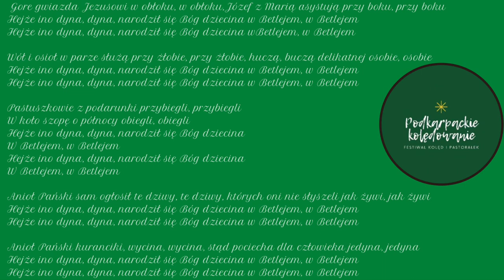Podkarpackie Kolędowanie - Gore Gwiazda (Emilia Oklek i Ismena Kobylarz)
Tradycyjna kolęda z płyty festiwalowej I Ogólnopolskiego Festiwalu „Podkarpackie Kolędowanie”.
Arr. Bartosz Tarnawski
Wykonanie: Emilia Oklek i Ismena Kobylarz
Mix i mastering: Studio Muzyki Rozrywkowej „eMKa”

Płyta festiwalowa powstała na potrzeby Ogólnopolskiego Festiwalu „Podkarpackie Kolędowanie”.
Znajduje się na niej 5 tradycyjnych kolęd i pastorałek oraz stworzone do nich półplaybacki.
Podkłady są dostępne w cenie 15 zł (1 ppl) lub 50 zł (5 ppl)

Dane do przelewu:

Stowarzyszenie Artystów Podkarpacia
Ul. Dynowska 19/20
35-505 Rzeszów
Nr konta :
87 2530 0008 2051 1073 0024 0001